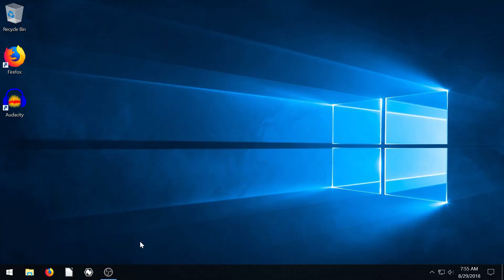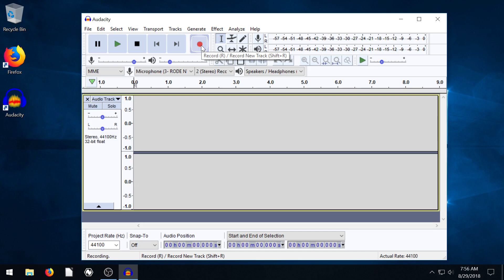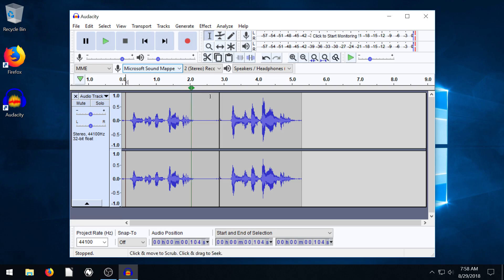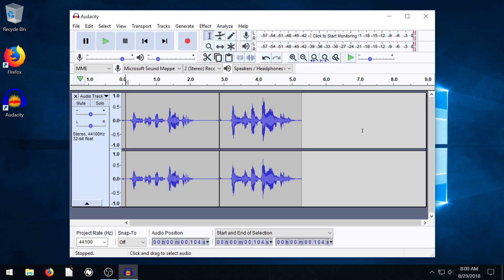Audacity Lesson 1 - Record, Play, Input, Output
Audacity is a simple, but powerful, free audio recording and editing program for Windows, Mac, and Linux.